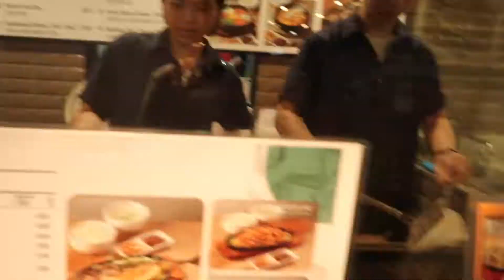12 Days of Vlogmas Day 9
Hey Guys, so in this vlog, we went in for an Orthodontist consult then went to a Hawker Centre finally my Dad and I made some ornaments. I hope you guys enjoyed the video!!!